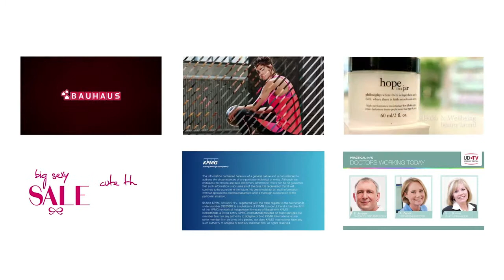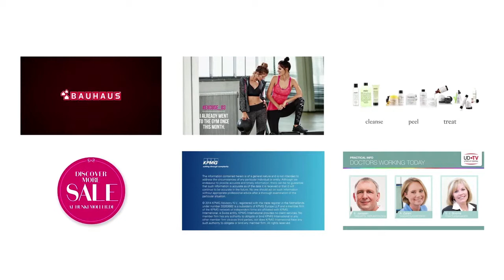Digital Signage: Videowall Solutions | Easyscreen.tv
Create exciting and informative content for your digital signage with Easyscreen's platform.